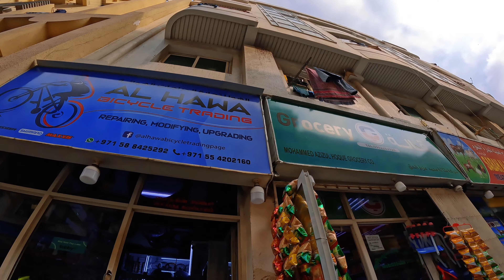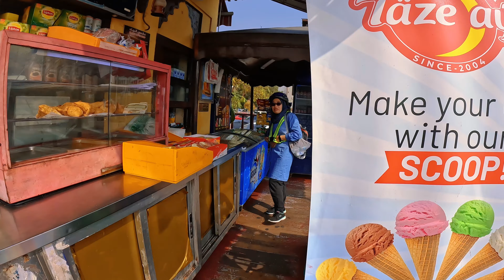This is What Street Of Dubai Can Offer! 🇦🇪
This is how street of Dubai look a like!

Gear I Used:
CAPTURE CAMERA (Go Pro Hero 7 Black)
iPhone 7 Plus
Editing Software:
Final Cut Pro Ver. 10.5
Wondeshre Filmora 9